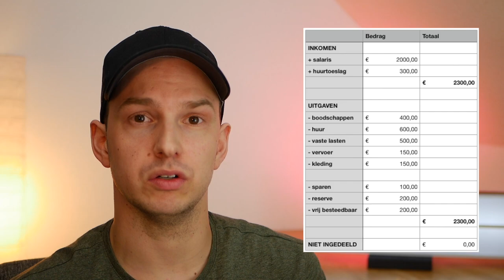Hoe maak je een budget?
In deze korte video leg ik je uit hoe je een budget zou moeten gebruiken. Deze video maakt deel uit van een serie van drie video's waarin we kijken naar wat een budget is, waarom je een budget moet gebruiken en hoe je een budget maakt.